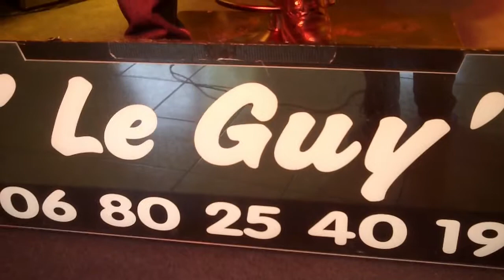P'TITE FLEUR FANEE